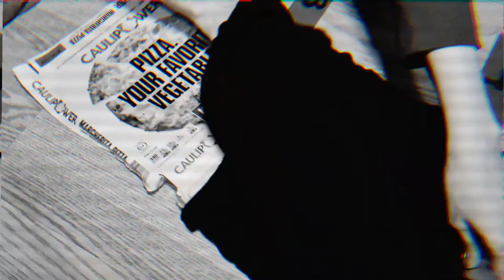Bleach Pen Shirt Design (FAIL)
Thought it was  good idea.
I realized after the fact that I probably did have to leave it overnight. I think I've heard that bleach stops working after a certain time anyway?
Brad Mondo may have only meant hair.

Regardless
Found this super old video afterwards, so clearly it was just my technique:

Be safe 🎃

Side note: this was the first year I didn't even come close to dressing up. I wore my "costume" t-shirt. It just kinda slipped my mind... really strange... everything is weird.